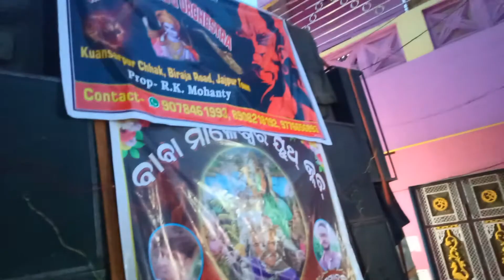Kendrapara Gajalaxmi Melana October 20, 2019